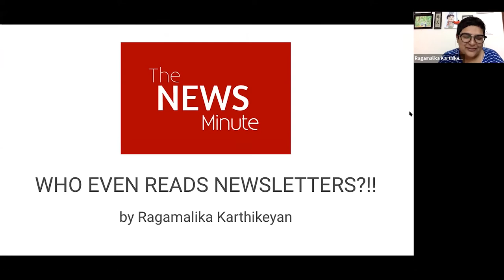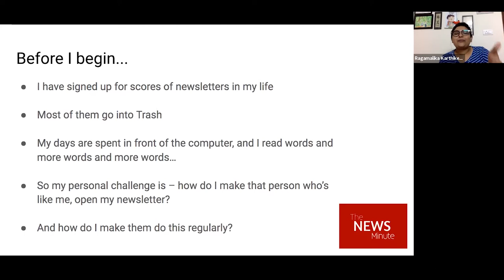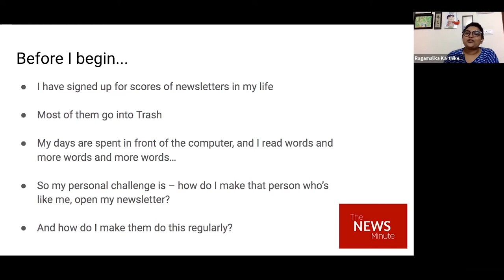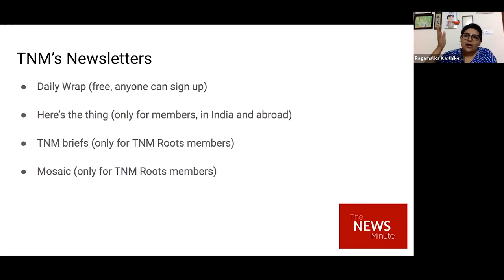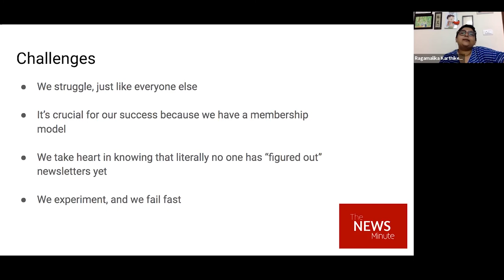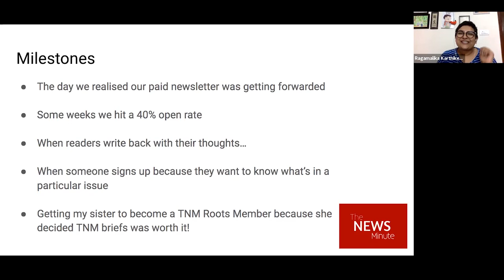Who reads newsletters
In this session, Ragamalika Karthikeyan of The News Minute argues that newsletters are rarely read.